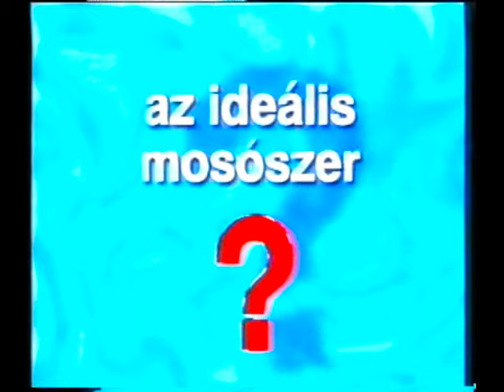RTL 2005 ősz 2. rész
A felvétel 2005 őszén készült reklámokat tartalmaz, kis nosztalgia.